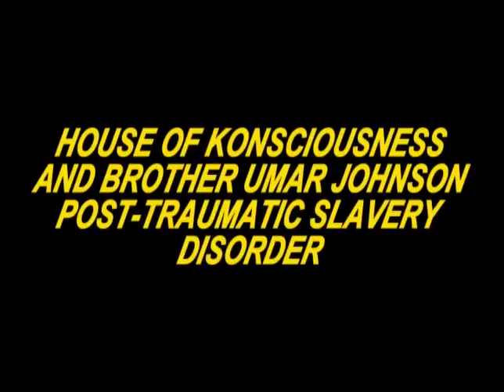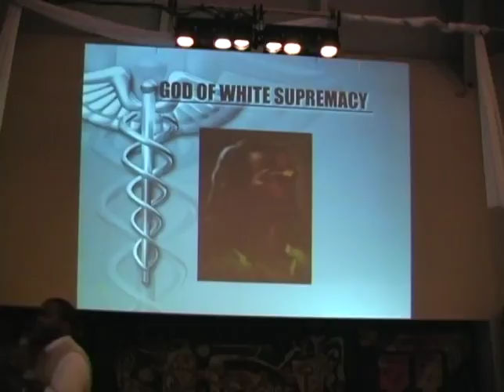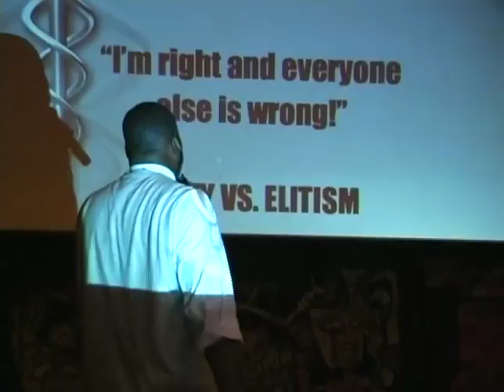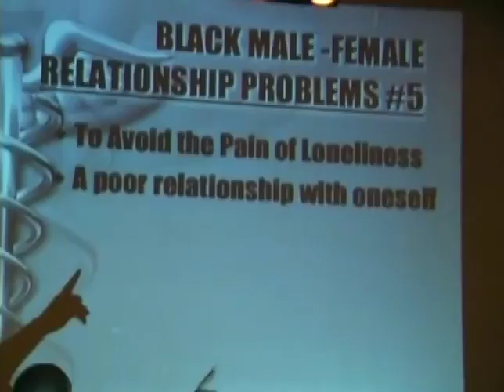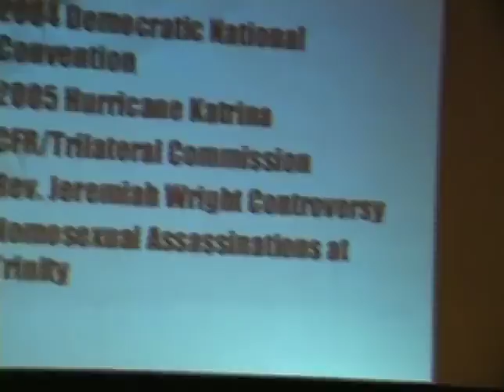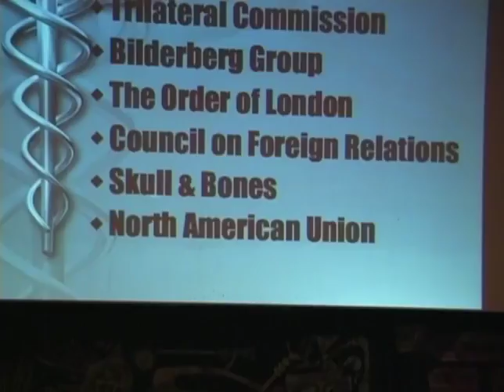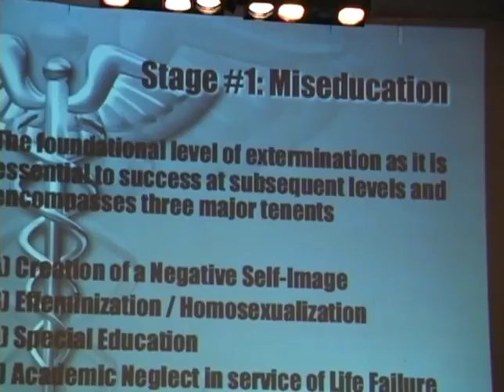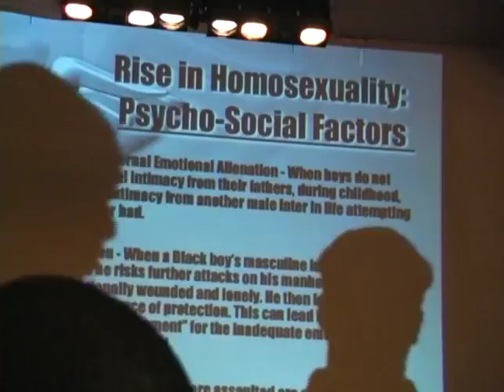Dr Umar Science of Mental Slavery